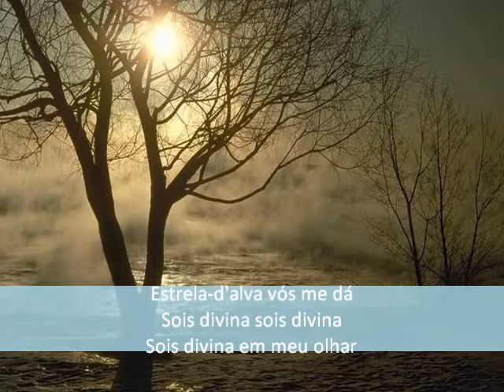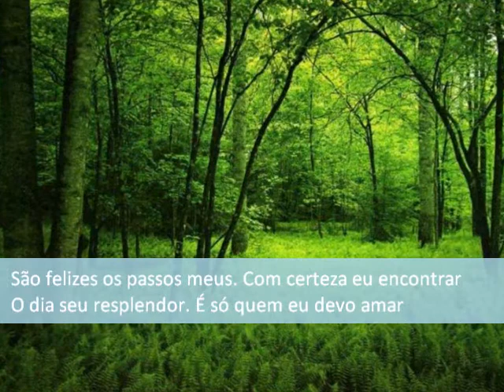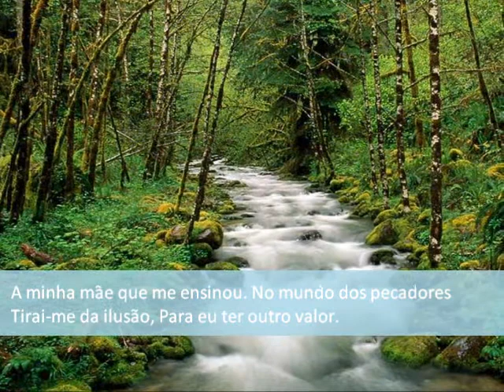13 - Estrela D'alva - Hinário o Santo Cruzeiro - Mestre Irineu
Hinário do Mestre Irineu, o intuito deste projeto é de difundir este conhecimento, livre de amarras, dogmas ou preconceito.
Estude o que cada letra de cada hino diz, e poderá encontrar uma vastidão de conhecimento.

13 - ESTRELA-D'ALVA
Valsa

Estrela-d'alva vós me dá
Sois divina sois divina
Sois divina em meu olhar

São felizes os passos meus
Com certeza eu encontrar
O dia seu resplendor
É só quem eu devo amar

A minha mãe que me ensinou
No mundo dos pecadores
Tirai-me da ilusão
Para eu ter outro valor.